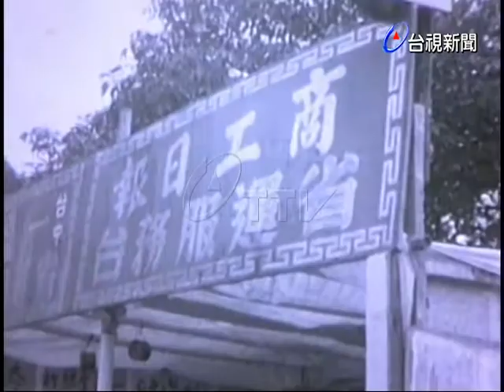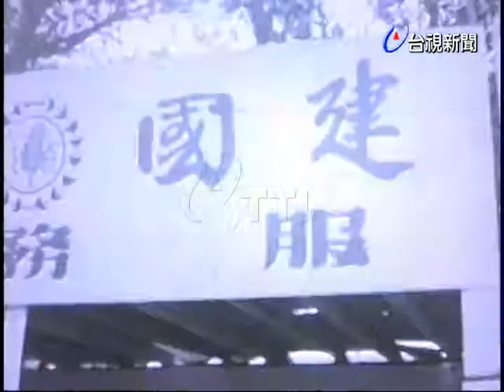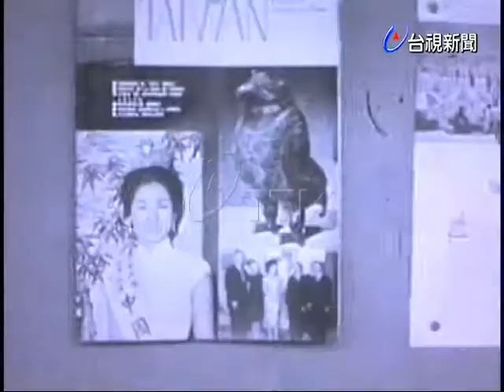中央日報省運新聞照片展覽.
(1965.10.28)中央日報為服務觀眾，特在省運大會場該報服務台展出省運新聞照片，吸引了大批的觀眾，擠跨了中央中報精心佈置的服務台，該報社表示大部分展出的照片也因而遭受嚴重毀損.